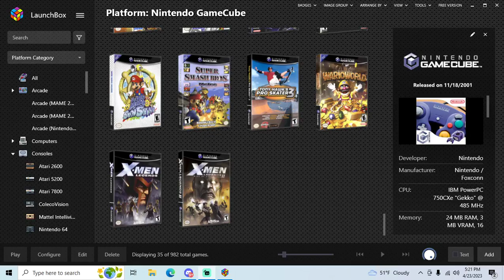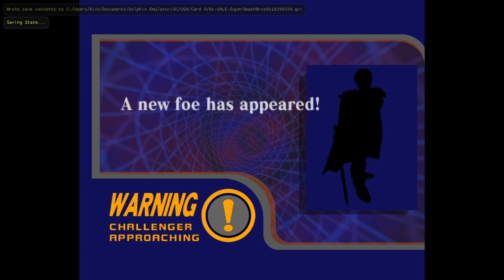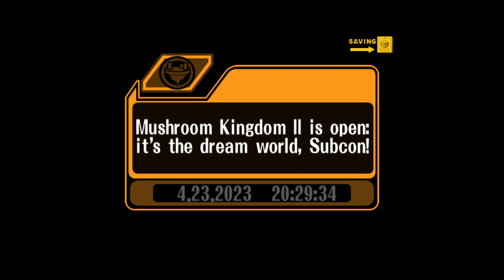Super Smash Bros. Melee - GameCube playthrough part 1 (recorded 2023-04-23)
During this part I stated a new file and played through Classic mode on Very Easy as Mario, Pikachu, Bowser, Peach, Yoshi, Donkey Kong, Captain Falcon, Fox, Ness, Ice Climbers, Kirby, Samus, Zelda, Link, Dr. Mario, Jigglypuff, Young Link, Marth, and Roy. Then I spent all the coins I earned on trophies.

In the process, I unlocked Dr. Mario, Jigglypuff, Young Link, Marth, and Roy.